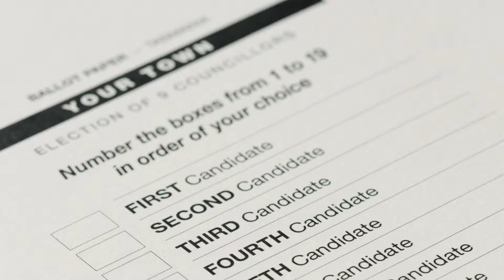TEC Local Government Election 2014 Pack Received TVAd 1